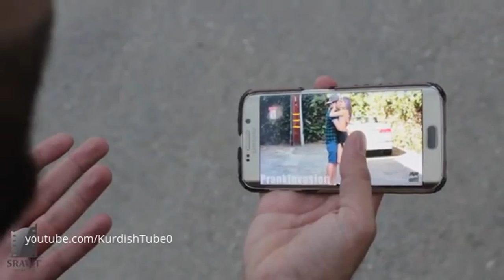Twana Vines FULL | Kurdish Vines - توانا